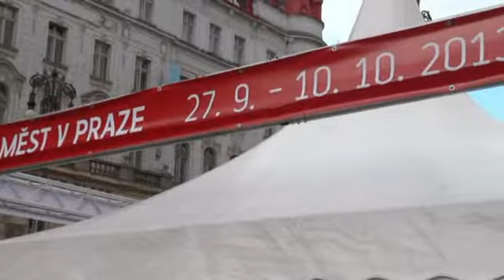Architecture Week Praha 2013 - Dny měst v Praze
Na náměstí Republiky pokračuje festival Architecture Week Praha 2013 prezentací Dny měst
Již po sedmé probíhá na různých místech v metropoli mezinárodní festival architektury a urbanismu Architecture Week Praha 2013, letos na téma: Architektonické dědictví a současná architektura. Festival bude v Praze pokračovat až do 20. října 2013.
Kromě přednášek, promítání, národních dnů kultury, konferencí a výstav, které probíhají v Klášteře svatého Jiří, na Pražském hradě, v Národní technická knihovně a na řadě dalších míst v Praze 1 a v Praze 6, jsou organizovány i komentované prohlídky a vycházky. Součástí festivalu jsou i prezentace v rámci akce Dny měst v Praze, které se konají na náměstí Republiky před Palladiem.
„První městská část je hrdá na to, že může hostit stěžejní akce festivalu," uvedl starosta „jedničky" Oldřich Lomecký s tím, že právě ve spolupráci s MČ Praha 1 je až do 10. října na náměstí Republiky připraven pavilon pro prezentaci zemí a měst s podtitulkem „Nejen architektonické dědictví tvoří zemi a město, jeho charakter a ducha...".
Zatím proběhly prezentace měst České Budějovice, Olomouc, Písek, Přerov a Skalica a následují Tábor, Žilina, Pardubice, Znojmo a řadu uzavře Den slovenské kultury. Podrobnosti o celém festivalu a kompletní program najdete na
Pravá Praha navštívila právě den slovenského města Skalica, okoštovala zadarmo veřejnosti rozlévané červené vínko a ochutnala čerstvě dopečený trdelník, na který stála pěkná fronta. Jen škoda, že zpěv a hru cimbálovky rušil svým šíleným bubnováním pouliční „umělec", který se nedaleko od stanu „usalašil" při zdi kostela sv. Josefa a čekal na drobné od kolemjdoucích. A nebyla to jeho první „štace" v centru tento den.